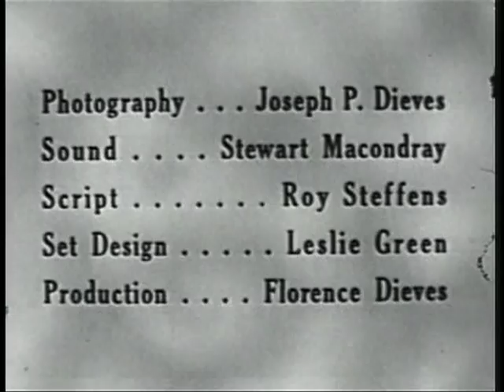CAPTAIN Z-RO. Cortez Episode. 1950's Time Travel / Science Fiction TV Program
When I had the video business this was always one of our biggest sellers.  This show  set the television prototype for later programs such as The Time Tunnel and the early William Hartnell, Dr. Who series.   Every week Captain Z-Ro and his assistant Jet would observe world events and travel through time to help historical figures.  The entire series of Captain Z-Ro fell into the public domain in 1978 due to lack of copyright renewal.  Check our listings for other episodes.